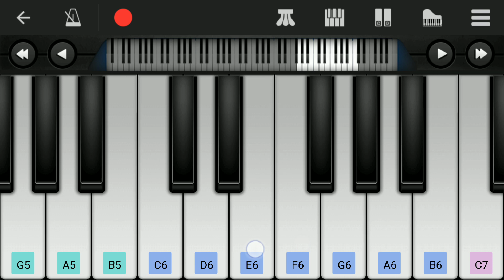Celebration of Varisu | Easy Piano Tutorial | Vijay